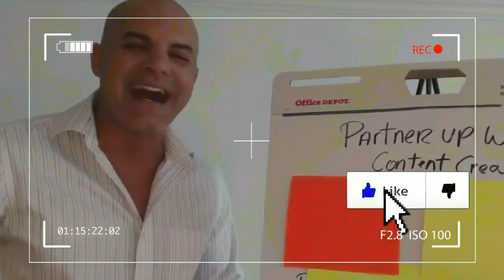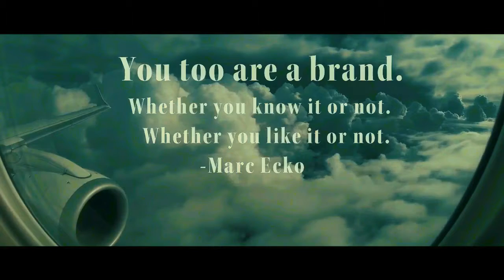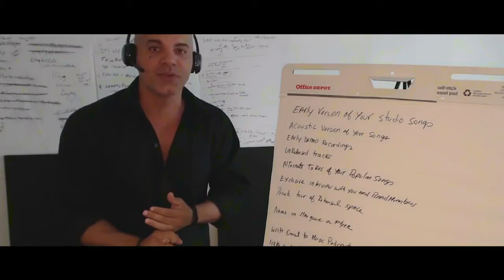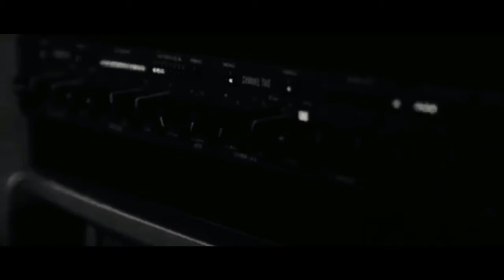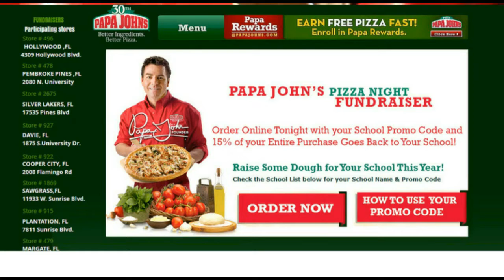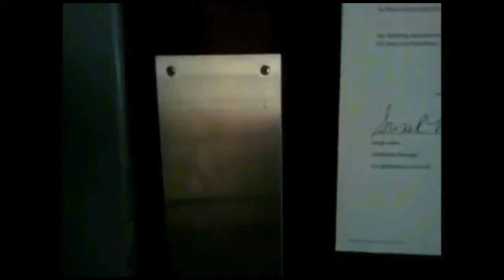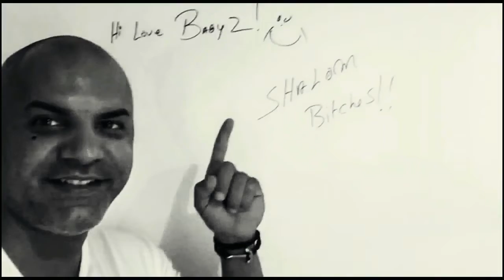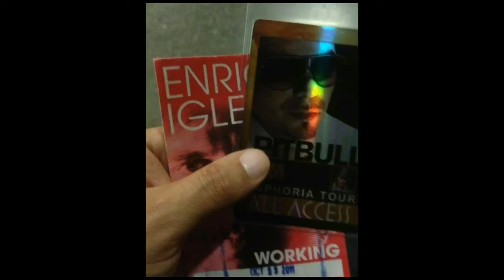Brad MacMayer - (Marketing Documentary)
Brad MacMayer is an American/Brazilian Entrepreneur/ Marketing/Brand/Digital/Strategist/Public Speaker.

Artificial Intelligence Music Composer

An alternative group from Nashville.